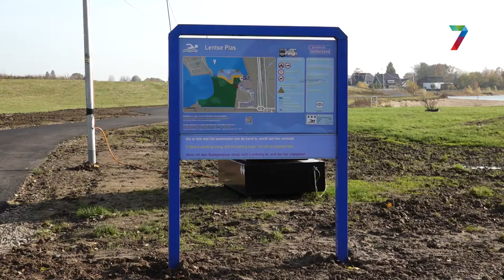Bouwafval bij Lentse plas